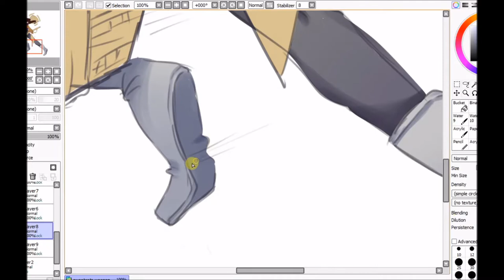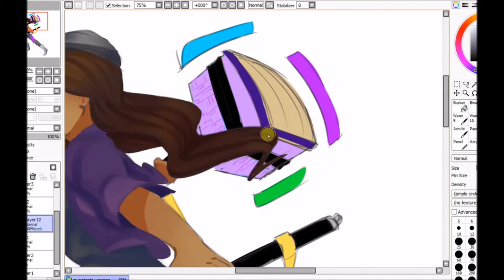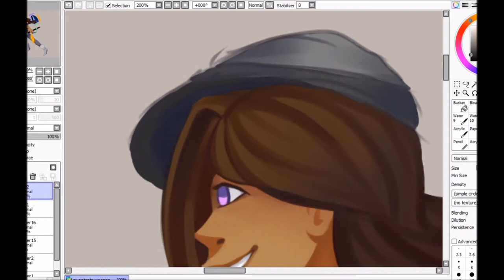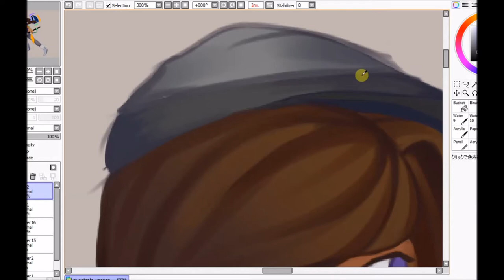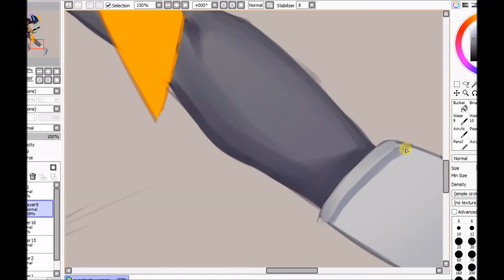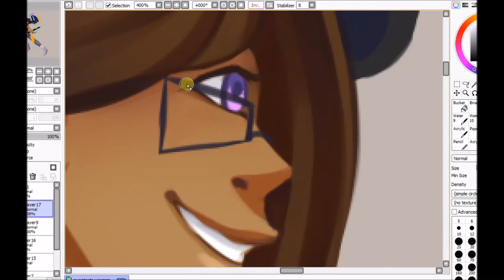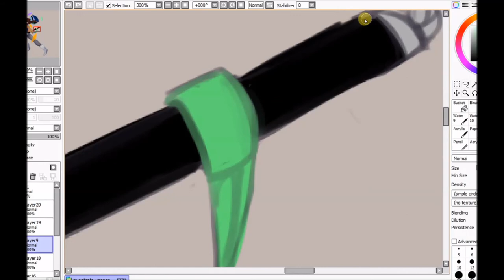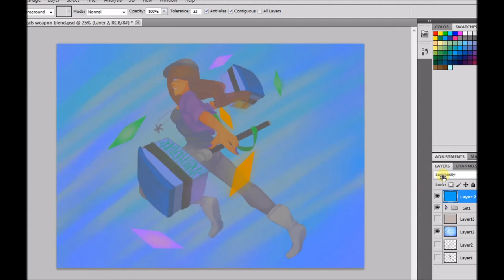[Speedpaint] Circuit Breaker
One of my like 5 art groups on ROBLOX was holding a contest so I decieded to record part of my entry uwu